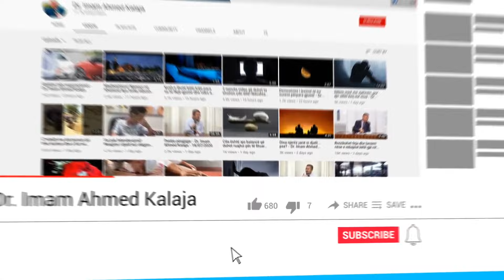Mos e lexoni Kuranin mbrapsht!